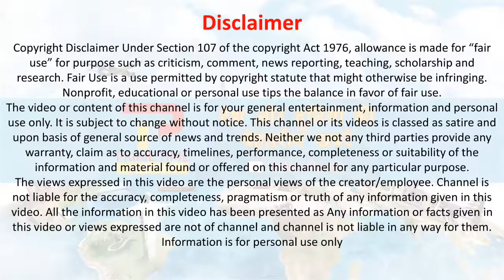जयपुर राजकुमारी दीया कुमारी ने लव मैरिज के 21 साल बाद मांगा तलाक | Diya Kumari | diya kumari Jaipur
Diya Kumari : जयपुर की प्रिंसेस दीया कुमारी ने शादी के 21 साल बाद मांगा तलाक,राजकुमारी दीया कुमारी और उनके पति नरेन्द्र सिंह ने 21 साल पहले सारे समाज से लड़कर लव मैरिज कर चर्चा में आई दीया ने अब अपने पति नरेंद्र सिंह से तलाक मांगा है|